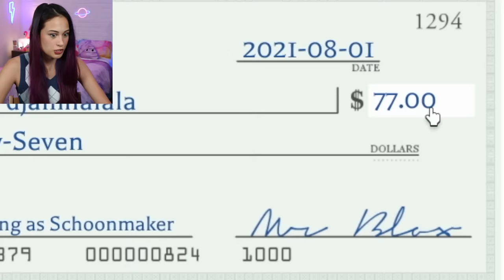NIEMAND KWAM NAAR MIJN FEESTJE - EERSTE KEER BLOXBURG SPELEN! || Let's Play Wednesday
Jullie hebben dit massaal aangevraagd en het is ein-de-lijk tijd om Bloxburg te spelen! Heb je nog leuke tips? Laat het me weten! Check ondertussen alles wat ik zelf heb ontdekt in de video.

Check ook mijn sieradenlijn!